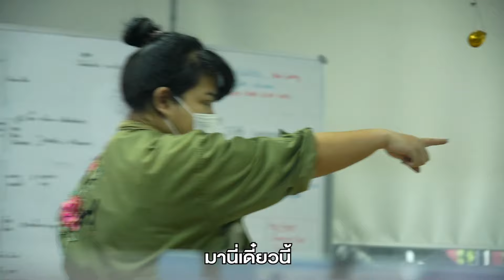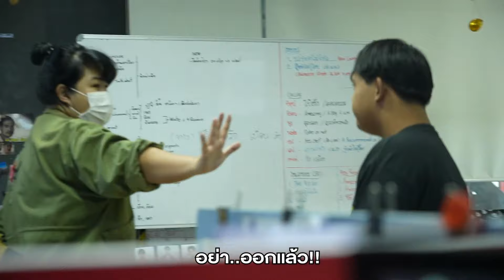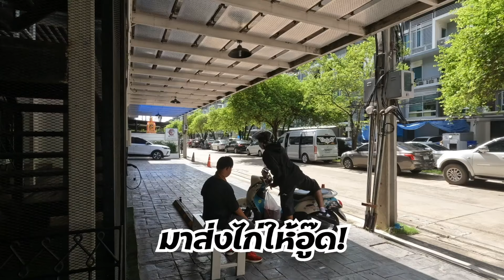เมื่ออ๊อดต้องเป็น HERO !!!! | อ๊อดช่วยด้วย